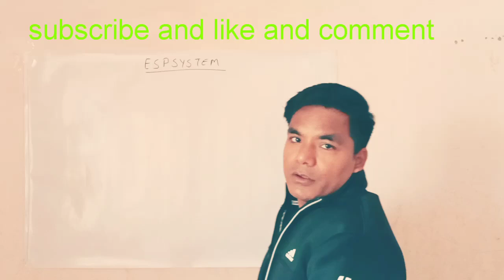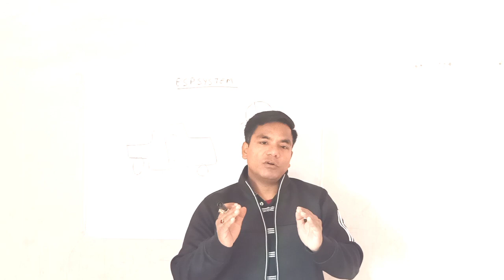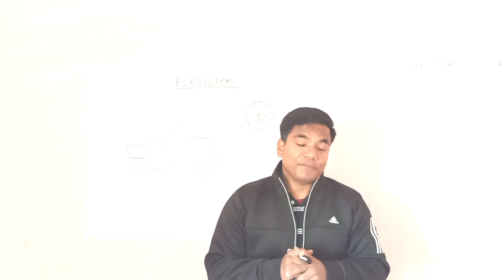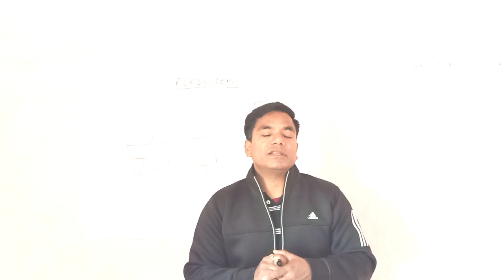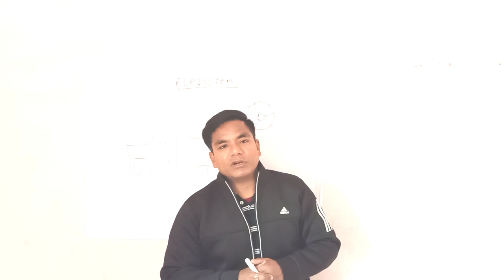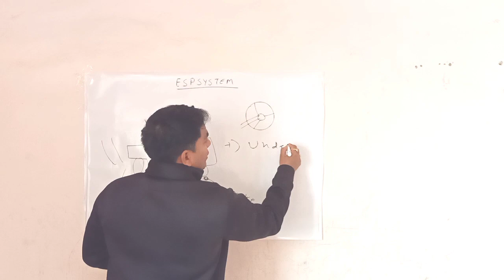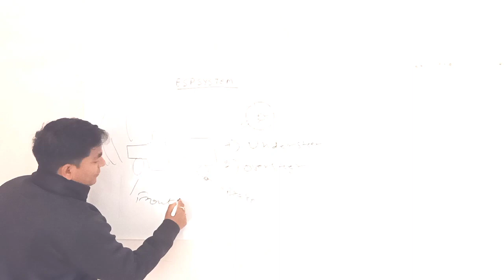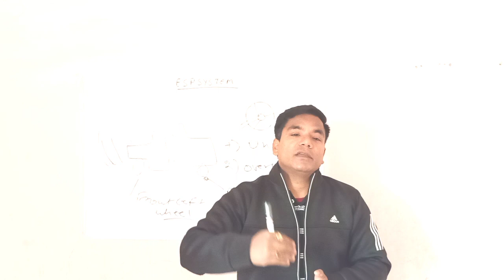ESP SYSTEM explained in hindi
Electronic stability control system for better stability of BRAKING SYSTEM The Automotive